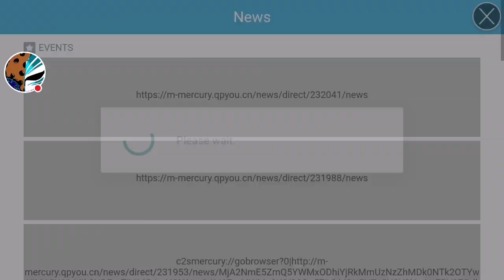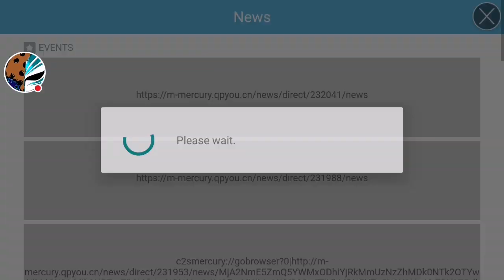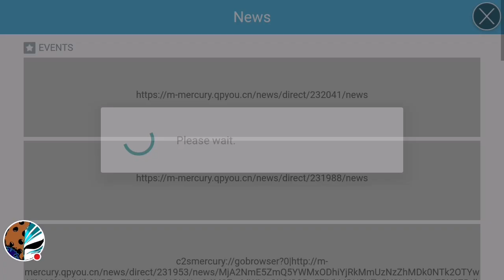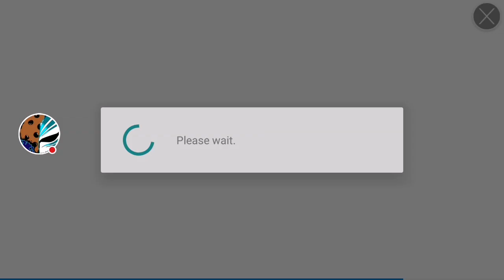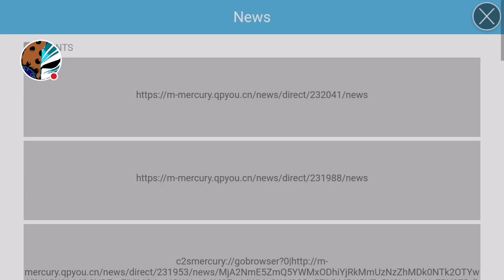Kritika: White Knights | Patch v3.4 Preview | Steam Walker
Watch me play Kritika!